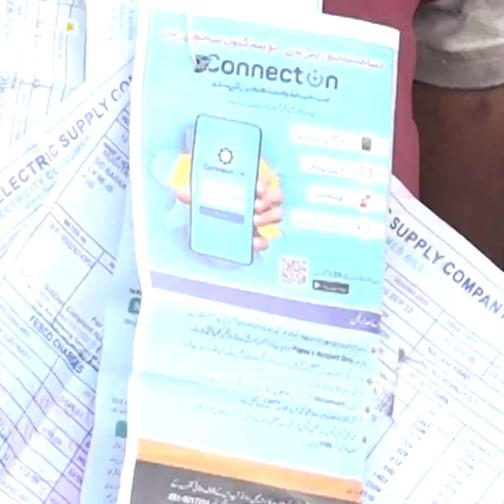Due to expensive electricity and costly tickets, fans are outright refusing to watch Cricket Match